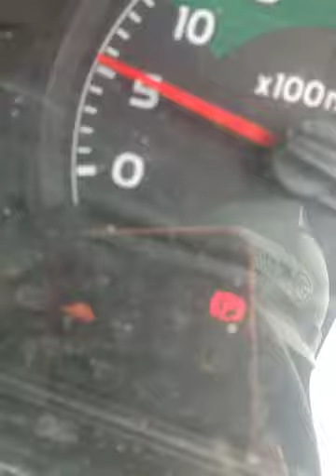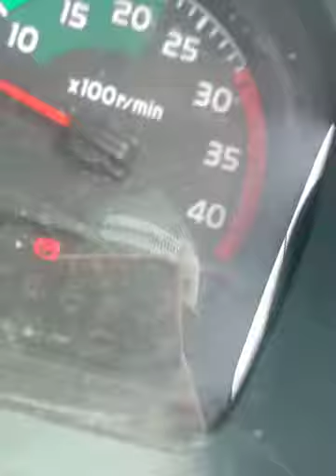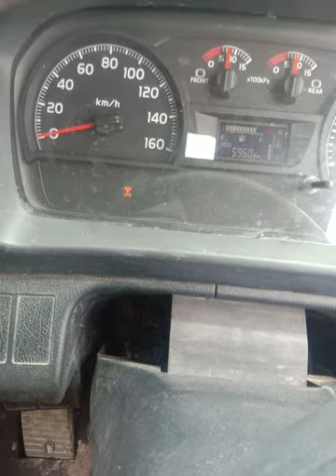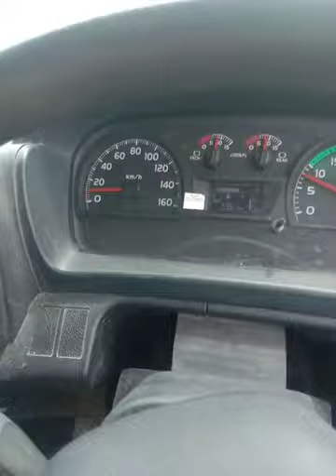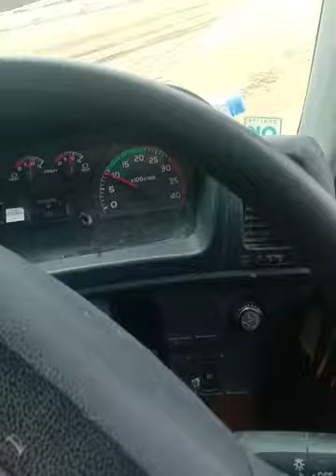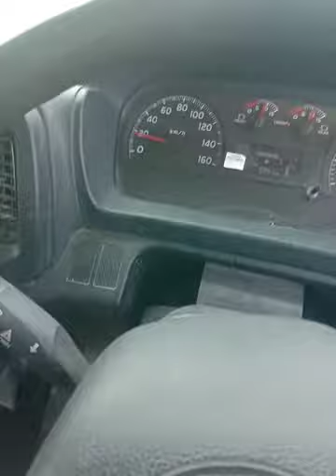Tutorial cara bawa truck mixer hino 500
"truck mixer#hino 500#